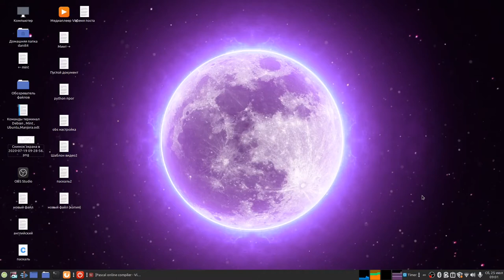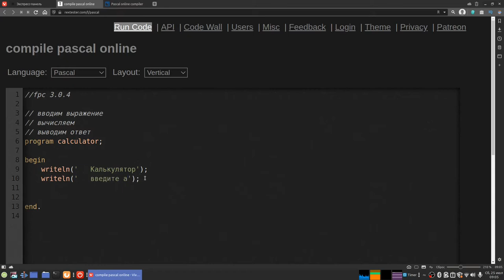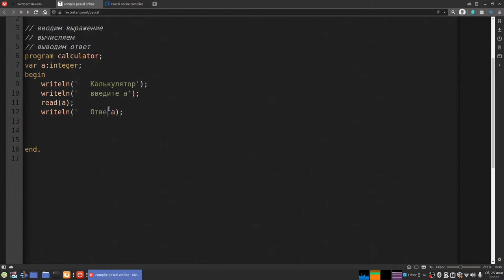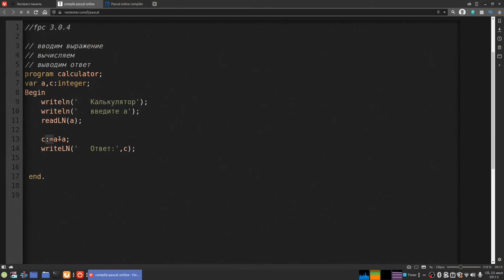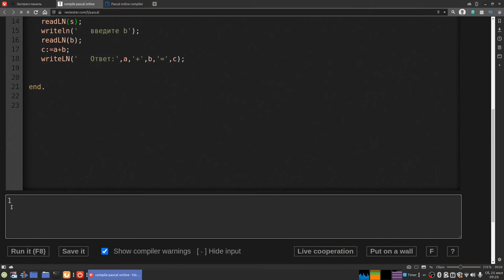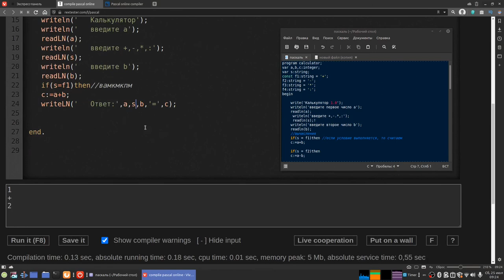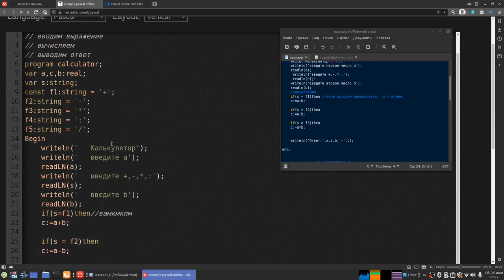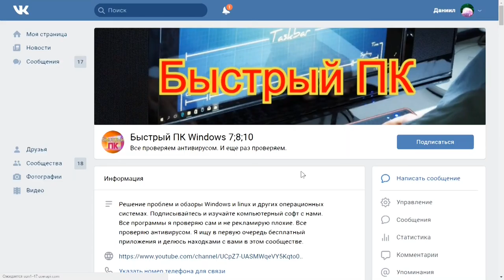Программирование на паскаль за 26 минут основы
Замечу,что я не программист изучал в школе паскаль и самостоятельно.

О канале:
Обзор ОС.